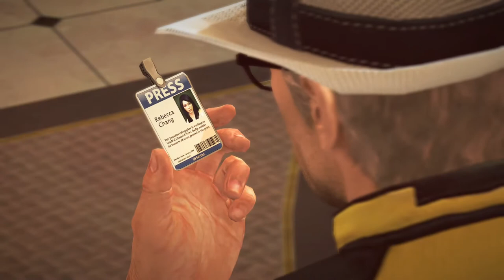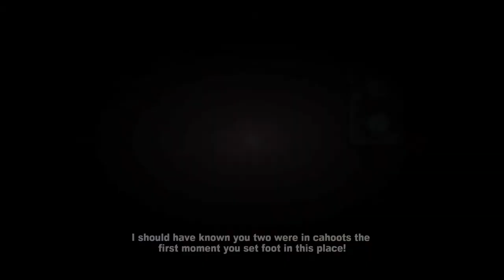SULLIVAN TRIED TO KICK KATIE OUT!!! (Dead Rising 2) Part 2